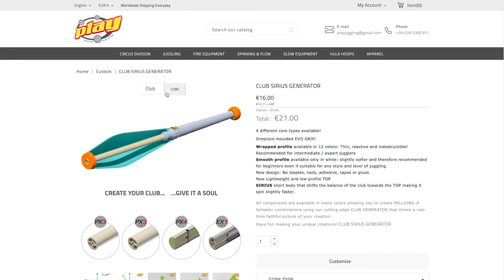CLUB SIRIUS GENERATOR | PLAY JUGGLING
All components are available in many colors allowing you to create MILLIONS of fantastic combinations using our cutting edge CLUB GENERATOR that shows a real-time faithful picture of your creation.